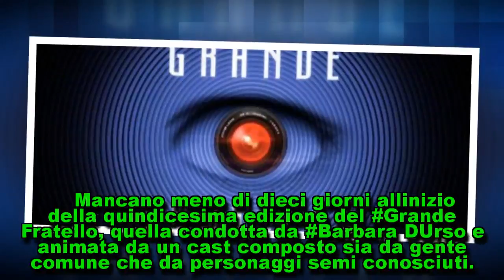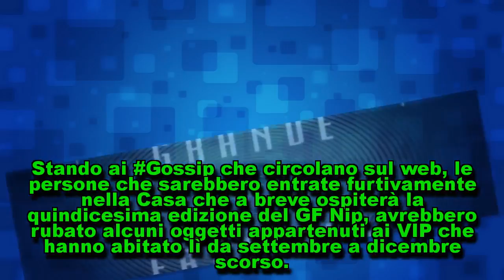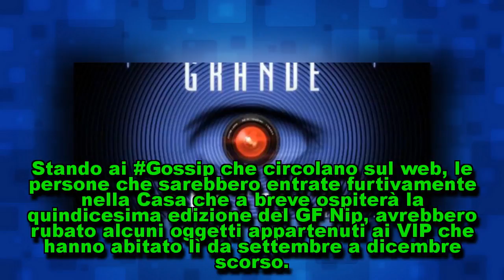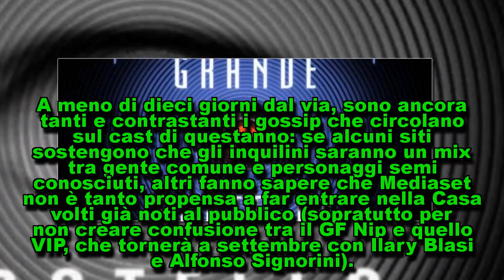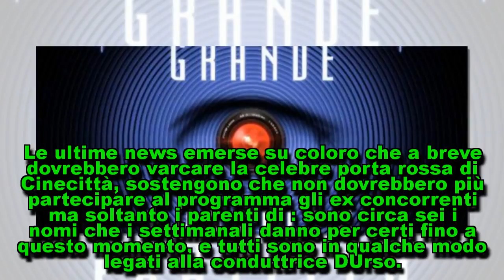Gossip: rapina nella Casa del Grande Fratello prima del debutto